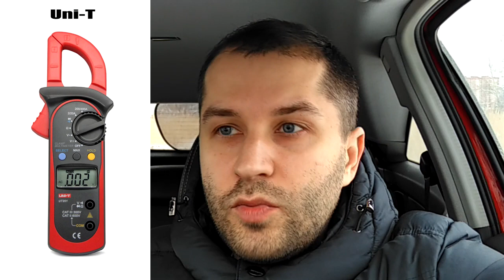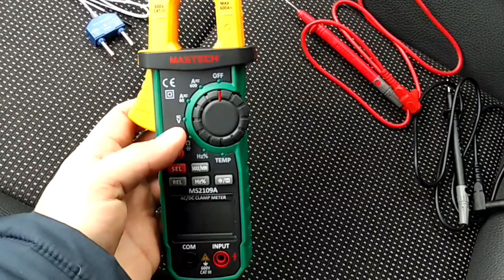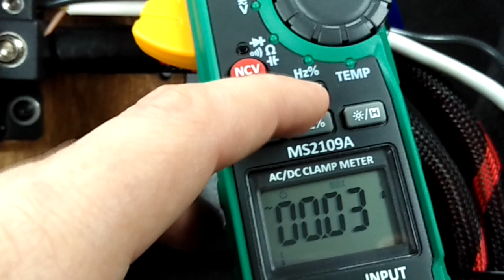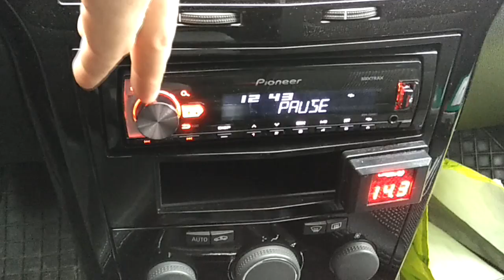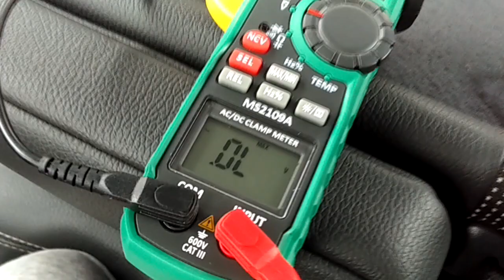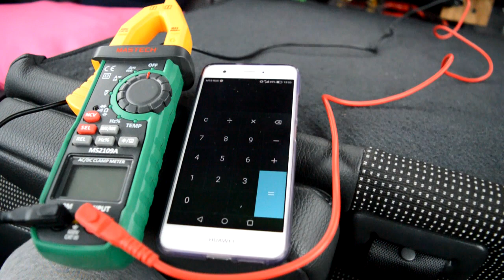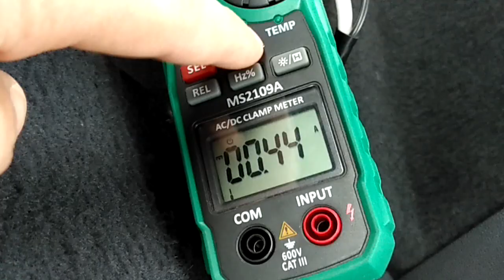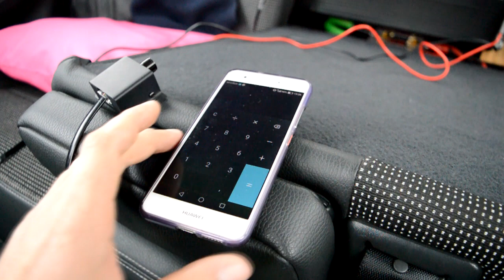Как померить мощность усилителя в автомобиле в РЕАЛЬНЫХ условиях. Mastech MS2109A обзор. DD DM2500